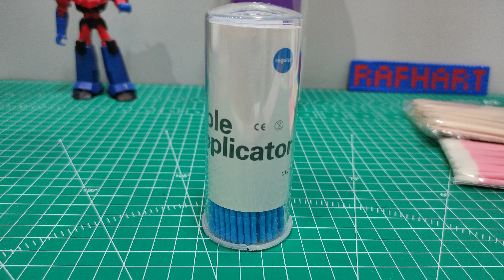Tanie zakupy w sklepie dla Pań .......